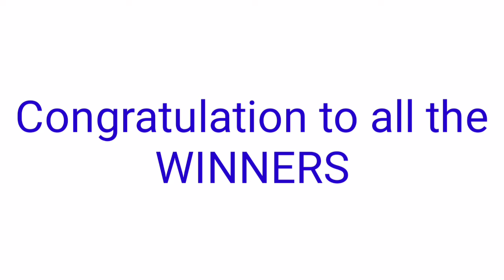STL - MINDANAO PARES,SWER2 SWER3 November 22, 2021 2ND DRAW RESULT